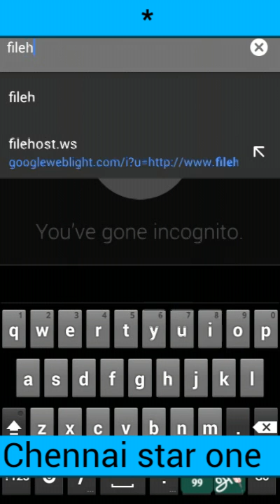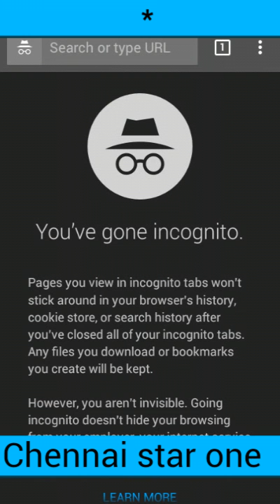Browse without history in chrome - Android tricks and tips - Android app Tamil tutorials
How to private browse without history in chrome -android tutorial in tamil-Daniel -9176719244